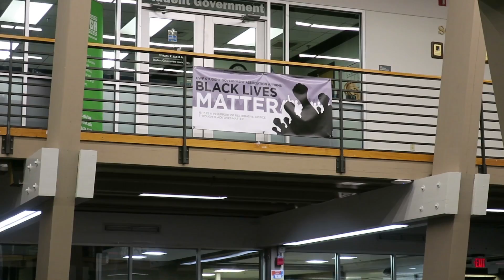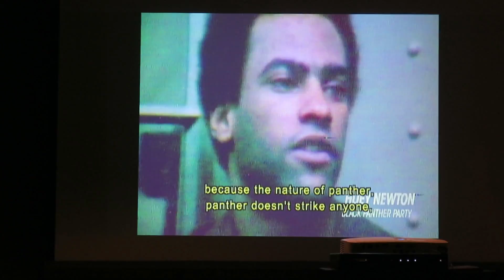Black Panther Documentary Movie Night @ UWF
I had a lot of fun and learned new things about the history of the black panthers. It's a shame how they are thought of as terrorists.

The members of PSC's AASA made sure to join in for this occassion. You can follow @aasapsc on instagram. Much love xoxo